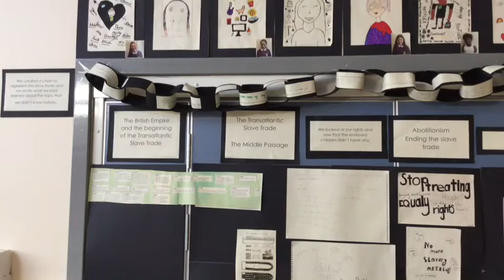P6a Rosa Parks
P6a have been learning about Rosa Parks.